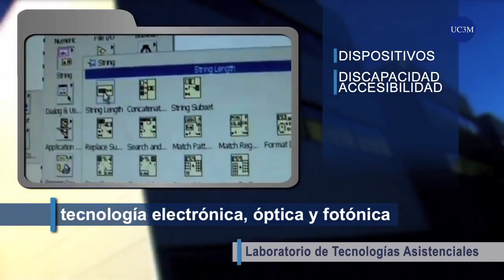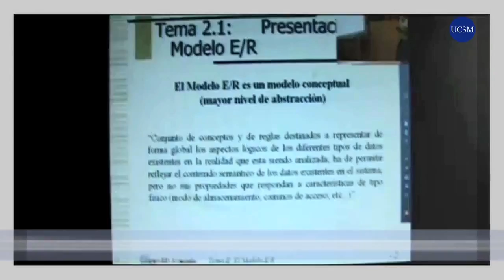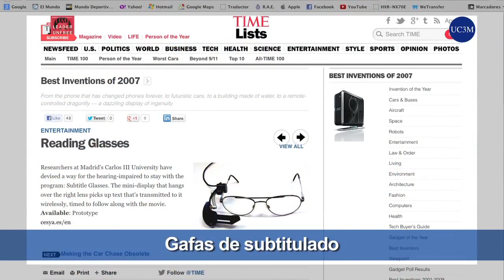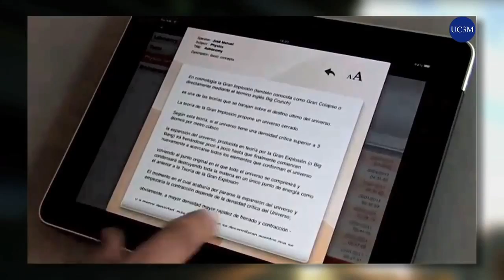Parque Científico UC3M: Laboratorio de Tecnologías Asistenciales UC3M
Presentación del Laboratorio de Tecnologías Asistenciales UC3M